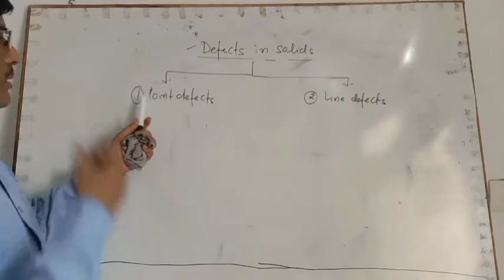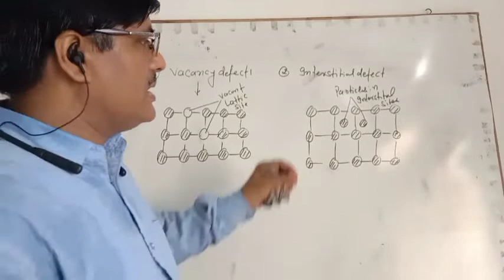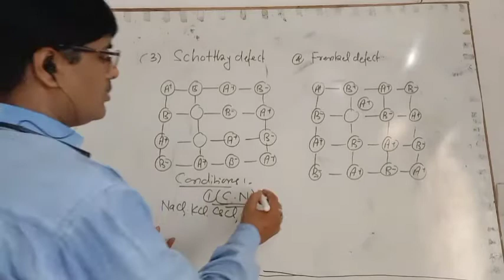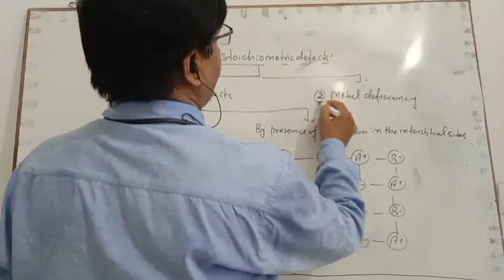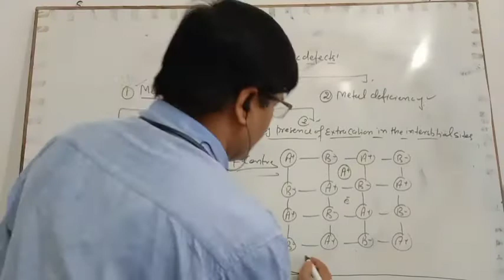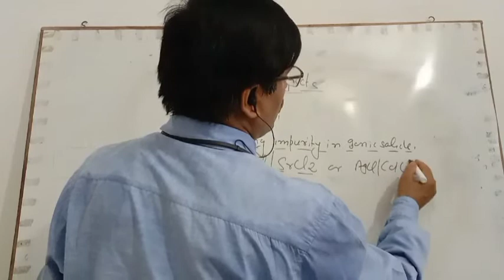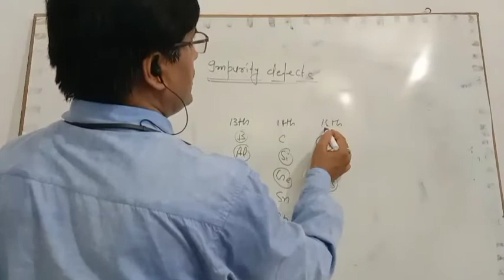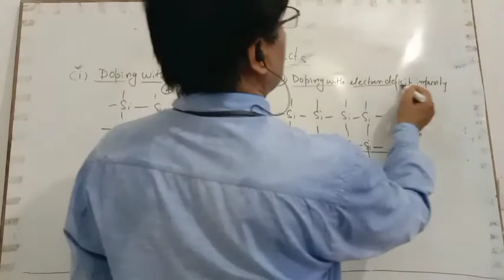Class : 12 | Chemistry | Chapter - 1 : Solid State | Part C